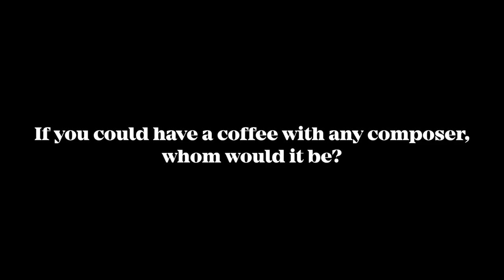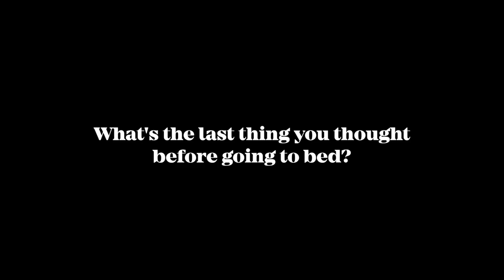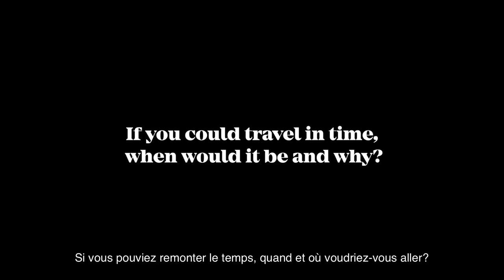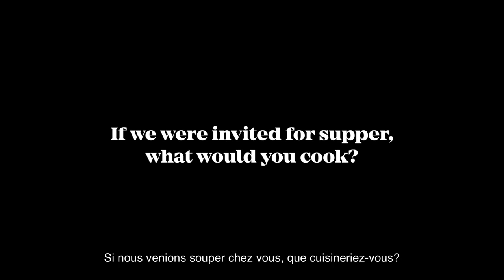Orford Questions - Jimmy Brière / Académie Orford Musique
Quel est l'animal de zoo préféré de Jimmy Brière? Écoutez cette entrevue pour le découvrir!

Jimmy Brière est professeur à l'Université de Montréal.

What is Jimmy Brière's favorite zoo animal? Listen to this interview to find out!

Jimmy Brière is faculty at University of Montréal.

To view all the classes offered at the Academy, click here!